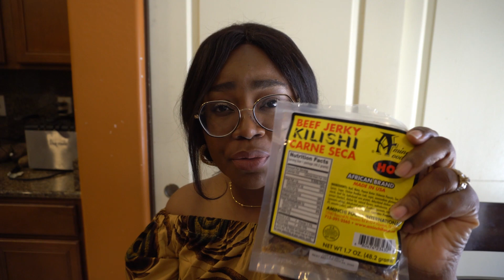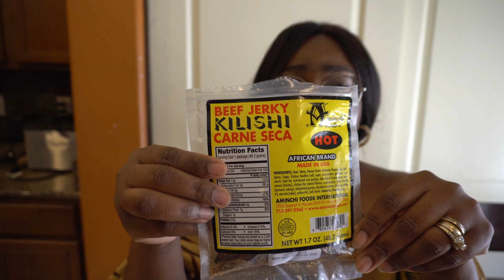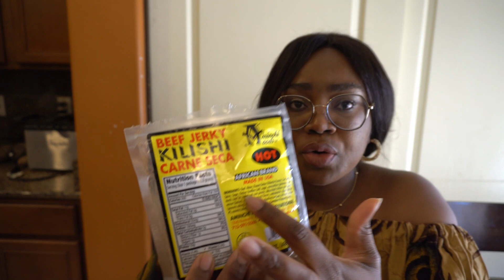SIT & CHIT CHAT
Hello with sprinkle of kilishi.